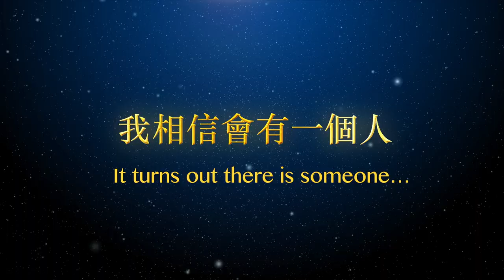The Last Women Standing Official Trailer (ENG)